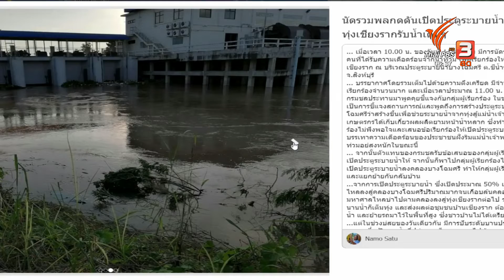ปักหมุดจุดช่วยเหลือและเฝ้าระวังอย่างต่อเนื่องในหลายพิกัด C-site Special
C-site Special ติดตามสถานการณ์อุทกภัยร่วมรายงานจากหมุดภาคพลเมืองที่ได้ปักมาใน ทุกพื้นที่ทั่วภูมิภาคจากจุดที่ได้รับผลกระทบ
หมุดแรกจากวัดเกรียงไกรกลาง จ.นครสวรรค์ “ฝูงลิงแสม” นับพันตัว ได้รับผลกระทบจากน้ำท่วม ขาดแคลนอาหารไม่ได้รับอาหารจากนักท่องเที่ยวไม่สามารถหาอาหารตามธรรมชาติได้ อาจสร้างความเดือดร้อนให้ชุมชนรอบข้าง คุณอัมพณ จับศรทิพย์ นักข่าวพลเมือง ปักหมุดรายงาน

หมุดสองจากลุ่มน้ำชี เขตเทศบาลเมืองมหาสารคาม ภาพความร่วมมือร่วมใจจากอาสาสมัครมาช่วยทำข้าวกล่องและนำไปแจกจ่ายมากกว่าวันละ 2,000 ให้กับผู้ที่ได้รับผลกระทบจากน้ำท่วมในครั้งนี้  คุณจุฑามาศ ทาดวงศรี นิสิตมหาวิทยาลัยมหาสารคาม ปักหมุดรายงาน

สัมภาษณ์ดูสถานการณ์ภาพในพื้นที่กับ คุณวิศิษ กองคำ นักข่าวพลเมือง รายงานความเดือดร้อน จาก บ้านท่าขอนยาง อ.กันทรวิชัย จ.มหาสารคาม

หมุดสามจากอำเภอราษีไศล  จ.ศรีสะเกษ พาสำรวจระดับน้ำบริเวณทางเข้าเขื่อนราศีไศล ชาวบ้านและอาสาสมัครนักปกป้องสิทธิด้านสิ่งแวดล้อมในพื้นที่ตั้งข้อสังเกตว่าอาจมีความเกี่ยวโยงกับการบริหารน้ำต้นทุนในเขื่อนราษีไศล คุณปราณี มรรคนันท์ นักข่าวพลเมืองโครงการทามมูล ปักหมุดรายงาน

หมุดสี่จากประตูระบายน้ำบางโฉมศรี  จ.สิงห์บุรี ชาวบ้านชุมชนเชียงรากรเตรียมความพร้อมในการรับน้ำ สำรวจพื้นที่เส้นทางที่น้ำระบายออกไปทุ่งรับน้ำเชียงราก คุณธนวรรษ อิทร์สุวรรณ นักข่าวพลเมือง ปักหมุดรายงาน

หมุดห้าจากบ้านหนองยาง อ.ดอนมดแดง จ.อุบลราชธานี น้ำท่วมไม่เป็นอุปสรรคกับบุญออกพรรษา ภาพการเดินทางไปทำบุญของชาวบ้านที่มุ่งมั่นตั้งใจแต่งกายด้วยชุดผ้าซิ่น นุ่งผ้าพื้นบ้าน โดยสารรถไถนา ฝ่าน้ำท่วมไปวัด คุณรุ่งทิวา วอทอง ปักหมุดรายงาน

หมุดหกจากบ้านโซงเลง ต.หนองม้า อ.โพธิ์ศรีสุวรรณ จ.ศรีสะเกษ ชาวบ้านนำเอาข้าวสารอาหารแห้งมาทำบุญตักบาตรเทโวโรหะนะ จากนั้นร่วมใจกันนำข้าวสารอาหารแห้งที่ตักบาตรทำบุญแบ่งปันต่อให้กับผู้ที่ได้รับผลกระทบจากน้ำท่วม คุณพลอยธาดา เที่ยงดีฤทธิ์ นักข่าวพลเมือง ปักหมุดรายงาน